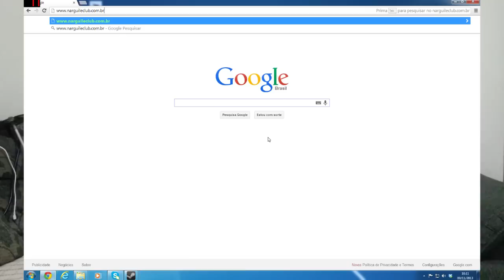[Iniciante] Qual Narguile Comprar?